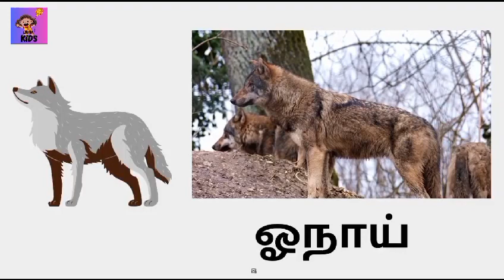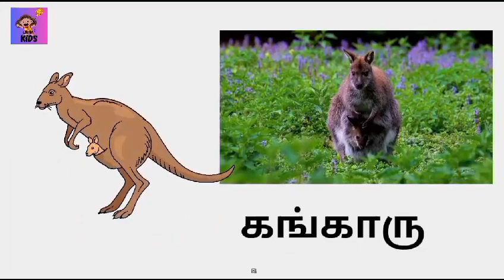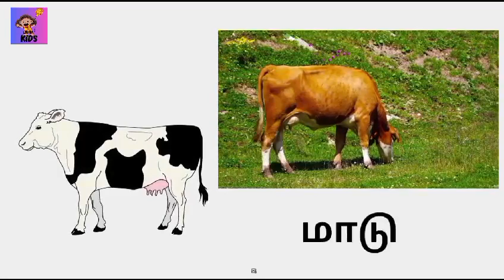Animals Name /விலங்குகளின் பெயர்கள்/Learn Animals Names in tamil for kids/vilangukalin peyargal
விலங்குகளின் பெயர்கள் அறிவோம்
Learn Animals Name for Kids